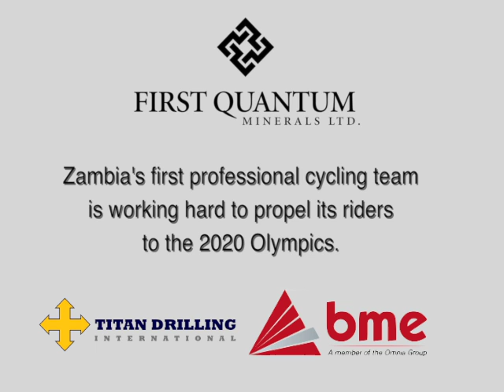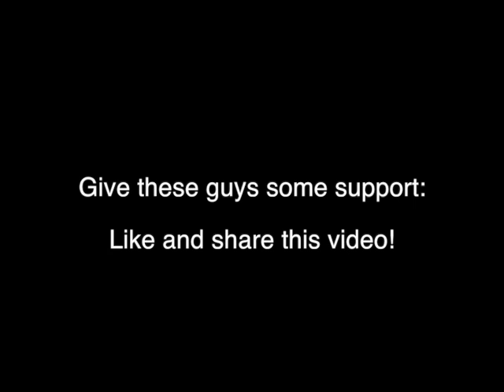Kansanshi Cycling: Pro Cyclists Agoster and Sydney Share their Goals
Agoster and Sydney of the Kansanshi Mine Professional Cycling Team talk about their goals.